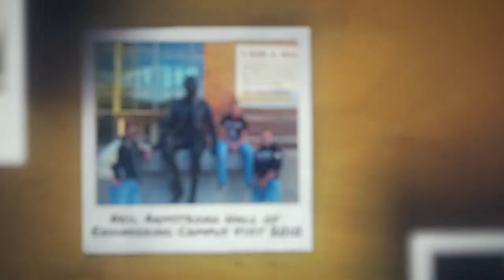2021 DEA: Steven E. Ferdon (BSMetE ’82)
Steve Ferdon (BSMetE ’82) has contributed significantly to innovations at Cummins Inc. namely, Physical Vapor Deposition (PVD), a nitrided pump head, and shot peening.  Ferdon remains involved with the School of Materials Engineering through sponsorship of numerous senior design projects, and as a charter member in the Materials Engineering Center for Surface Engineering and Enhancement (CSEE).

Steven E. Ferdon is one of Purdue College of Engineering's 2021 Distinguished Engineering Alumni.